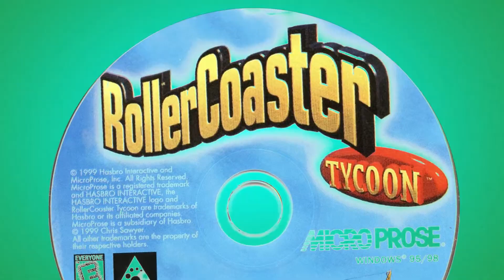Rollercoaster Tycoon Deluxe Edition Part 2 | Kawaiivil Cosplay Let's Play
Eli and Frances try their hands at something new with a playthrough of Rollercoaster Tycoon Deluxe Edition. Here are bears!